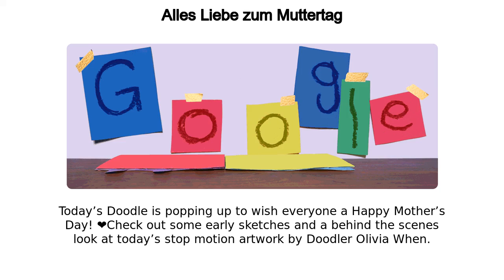Muttertag | Alles Liebe zum Muttertag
Google Doodle :
Alles Liebe zum Muttertag

Muttertag

Mother's Day 2021 (09 May)

mothers-day-2021-may-09

Muttertag

Today’s Doodle is popping up to wish everyone a Happy Mother’s Day! ❤️Check out some early sketches and a behind-the-scenes look at today’s stop-motion artwork by Doodler Olivia When